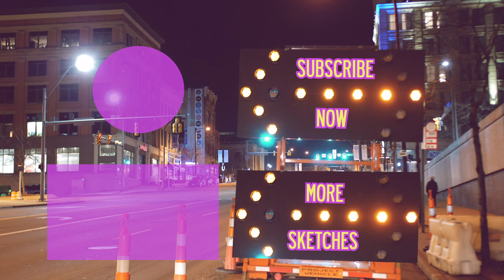Hairy Porter and the Curse of Kolbe Hall | Akron After Hours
Everyone has heard of Harry Potter, but no one knows about the slightly less famous Hairy Porter. So, we present you the trailer for the next blockbuster movie franchise Hairy Porter and the Curse of Kolbe Hall!

Sketch By: Elek Kitchen